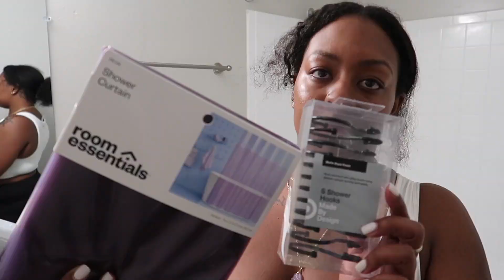VLOG: new apartment, shopping haul: aritzia, target, sephora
You are beautiful just as you are 💜

FAQ:🎯
Name: JOI NOT JOY
Age: 25 ( 11/19 Scorpio )
Race: Black
Camera: G7X Mark ii
Editing: iMovie

(ANY MUSIC OR TV IN BACKGROUND IS NOT MINE ALL RIGHTS TO ITS ORIGINAL OWNER !)